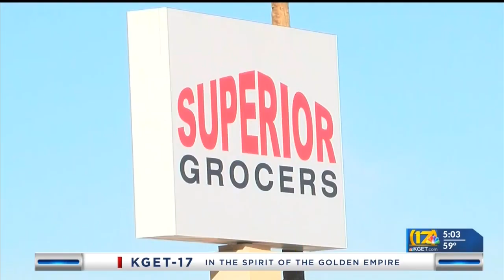Man accused of killing Superior Grocers employee